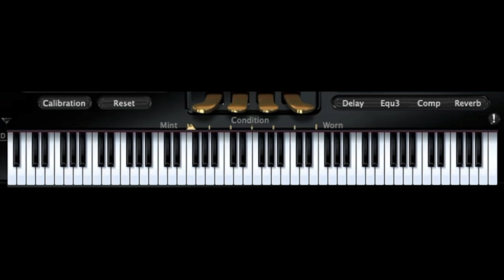Riff #1397 - Jason Zac